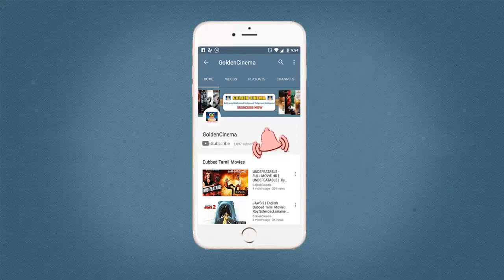டி.எம்.எஸ் -பி.சுசீலா பாடிய எம்.ஜி.ஆர் காதல் பாடல்கள் | T.M.S - P.Suseela Paadiya MGR Kadhal Paadal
Rhythm Zone Release "டி.எம்.எஸ் -பி.சுசீலா பாடிய எம்.ஜி.ஆர் காதல் பாடல்கள்" Watch And Enjoy It

"RHYTHM ZONE"